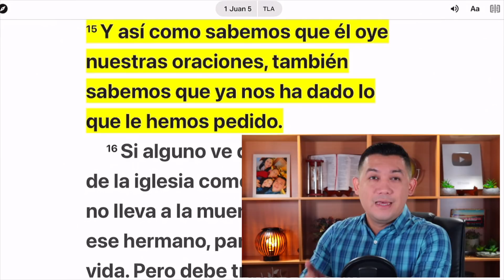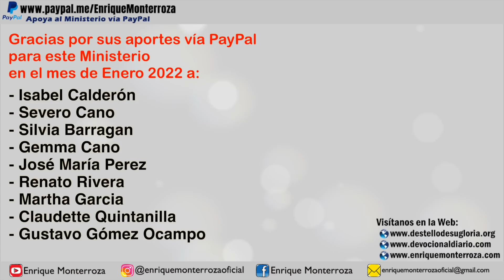Confía en Dios porque Él nos oye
"Confiamos en Dios, pues sabemos que él nos oye, si le pedimos algo que a él le agrada. Y así como sabemos que él oye nuestras oraciones, también sabemos que ya nos ha dado lo que le hemos pedido." 1 Juan 5:14-15 Traducción en lenguaje actual (TLA)

Transferencia internacional:
Número de Cuenta Banco Agricola: 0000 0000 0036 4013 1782
IBAN = SV08 CENR 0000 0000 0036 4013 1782
Código BIC/SWIFT de BANCO AGRICOLA, S.A. = CAGRSVSSXXX

Si eres salvadoreños en cualquier parte del mundo, puedes realizar tus donaciones u ofrendas a través de la aplicación Chivo Wallet enviando tu aporte al siguiente DUI: 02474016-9

***TIENDA OFICIAL DEL MINISTERIO***
Puedes apoyar al Ministerio comprando artículos oficiales como camisas, sueters, tazas, vasos, estuches para teléfonos móviles u otros. Dichos artículos son elaborados y enviados por una empresa desde los Estados Unidos, pero un porcentaje es destinado para el Ministerio.